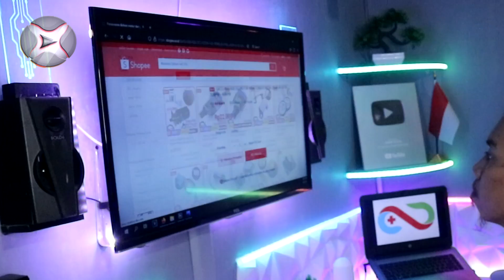Cara Membuat Alat Pembuka/Penutup Hordeng Otomatis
⚙.Bahannya - Materials:
🛠.RC CAR

Bantu Channel ini
ada pertanyaan?
any question?
                                          (Free)
Jangan ada SPAM ⚠  diantara kita!...👌
have a good day. 😘